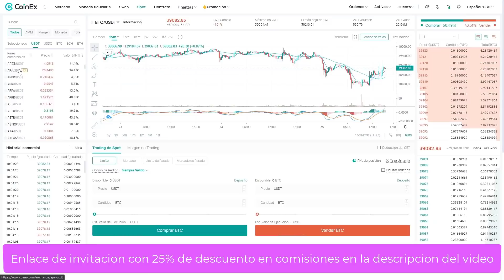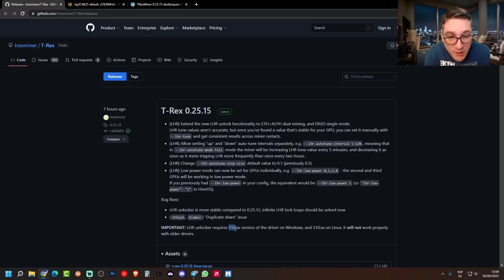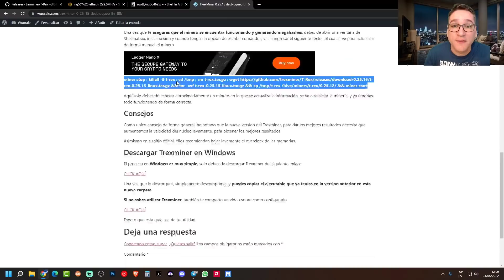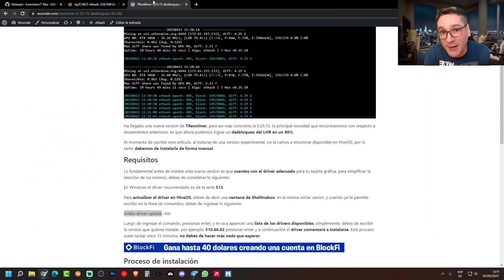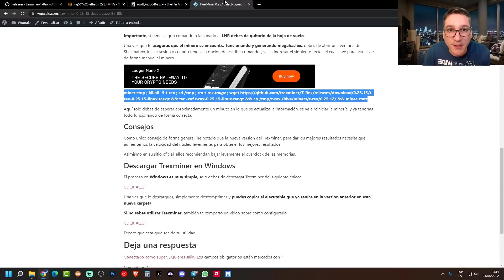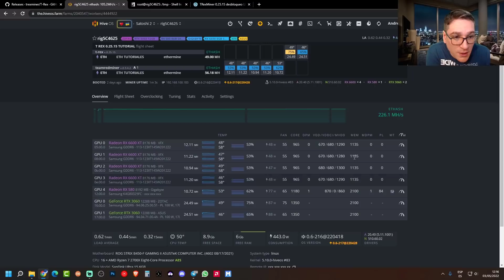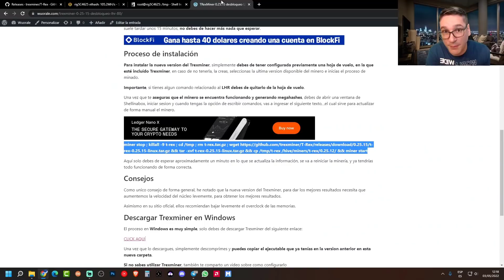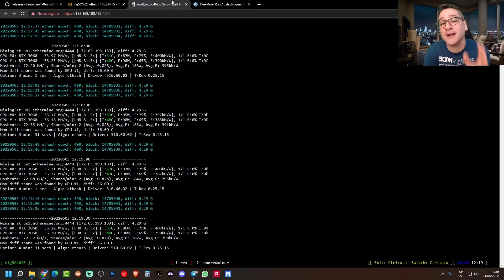T REX MINER 0.25.15 DESBLOQUEO LHR AL 81.5%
Nuevo T Rex Miner 0.25.15 desbloqueo del LHR hasta 81.5%
T Rex Miner minería dual en graficas LHR y en NO LHR

AQUI ENCUENTRAN LOS COMANDOS PARA ACTUALIZAR DRIVER, INSTALAR EL TREX, Y PARA DESCARGAR LA VERSION EN WINDOWS